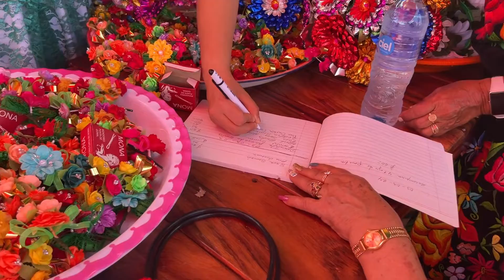✅Conoce mi pueblo SANTIAGO ASTATA OAXACA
En esta ocasión te invito a conocer una vez más mi hermoso pueblo de Santiago Astata Tehuantepec Oaxaca. En compañía de mis amigos nos integramos en la celebración de la mayordomía del segundo viernes de cuaresma en veneración al Señor de la Piedad. Además de las hermosas playas que cuenta Santiago Astata, te recomiendo en donde hospedarte y comer riquísimo. Así que amigo turista eres bienvenido en el istmo de Tehuantepec . Lugar mágico y paradisíaco.